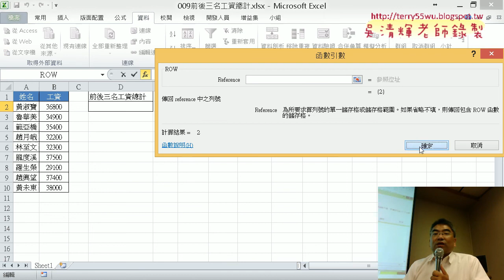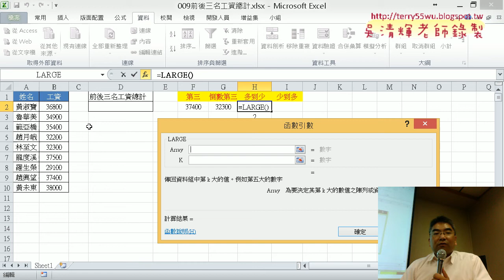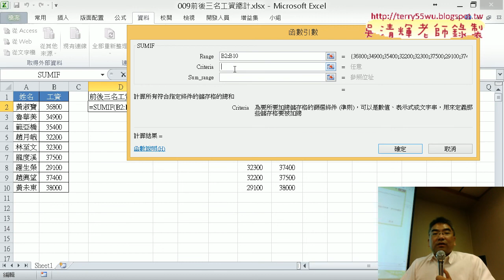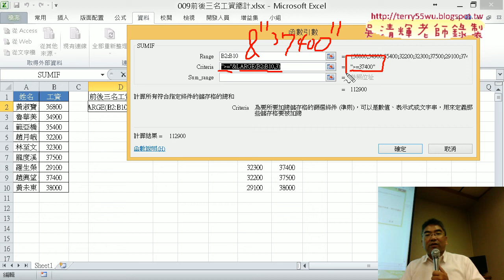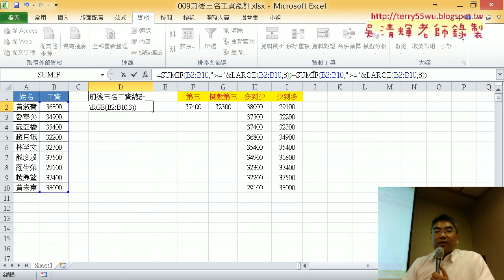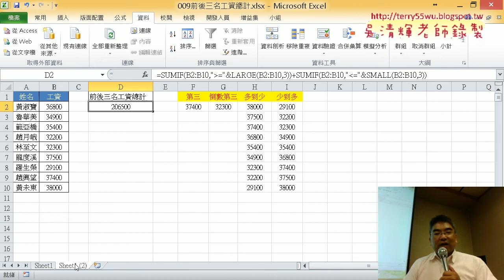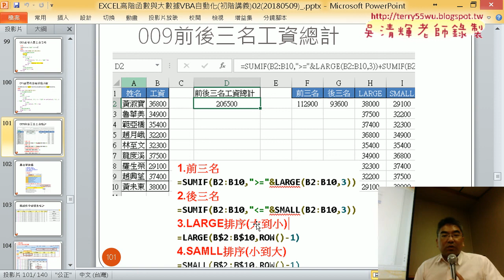03 009使用LARGE與SMALL與ROW函數